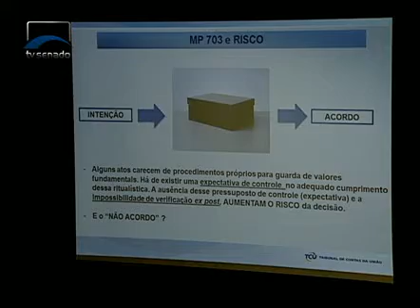TCU critica MP dos acordos de leniência por dificultar auditorias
06/04/2016 - Comissão Mista - TCU critica MP dos acordos de leniência por dificultar auditorias